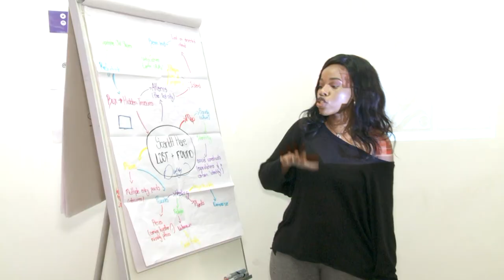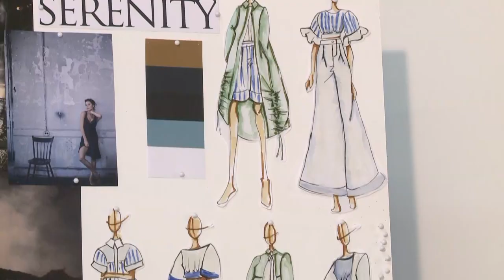EDCON DIC 18 FOR FINALE H264 v6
Edcon Design Innovation Challenge : short video for June 2018 / 21 Steps Finale. Further details